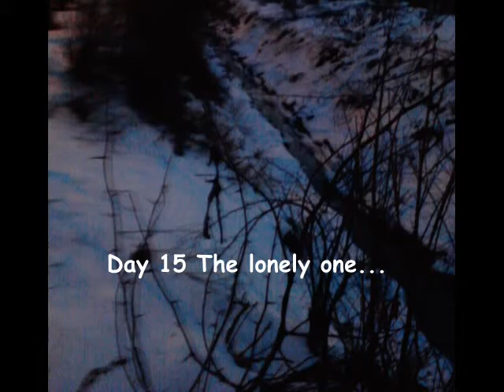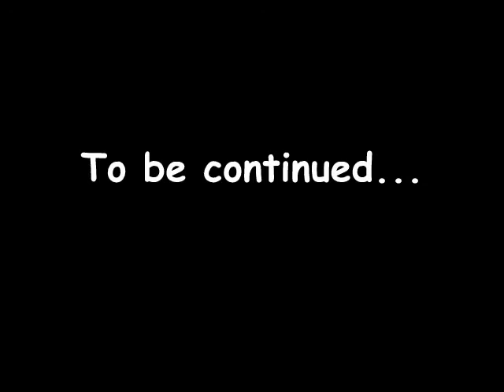Banana Peel (3 Doors Down - Here Without You)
It's the sad story of a banana peel. It's about difficult moments in life and never giving up...